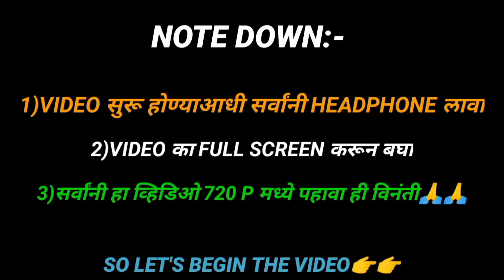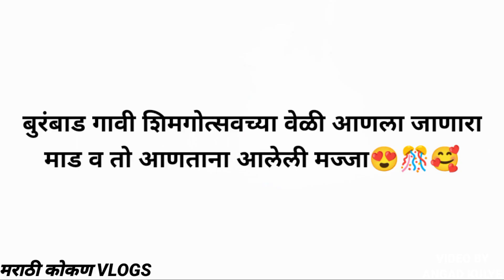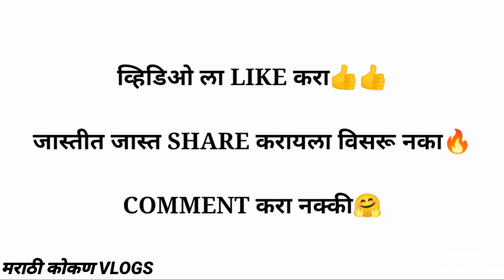कोकणातील शिंमगा | बुरंबाड गावातील शिमगोत्सव | कोकणातील शिंमग्यातील पालखी नृत्य २०२०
नमस्कार सर्वांना,

मी अंगद कुळ्ये स्वागत करतो आपल्या चॅनल कोकण vlogs वर🙏

१)चॅनल ला नक्की सबस्क्राईब करा
२)माझे सर्व व्हिडिओ पूर्ण बघा
३)जास्तीत जास्त शेअर करा
३)लाईक करा👍

व्हिडिओ बद्दल थोडक्यात:-
या व्हिडिओ मध्ये तुम्हाला २०२० मधील बुरंबाड गावातील शिमगोत्सव अगदी थोडक्यात बघायला मिळेल.

माझे सोशल मीडिया अकाऊंट:-
1)@ANGAD_KULYE_OFFICIAL

__KONKAN VLOGS__